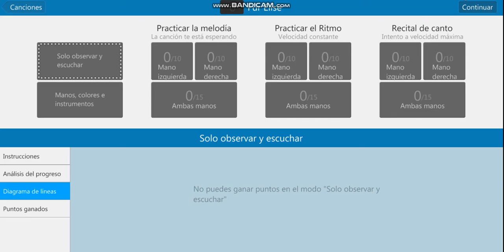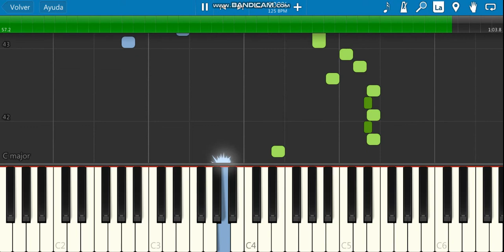para elisa fur elise piano tutorial synthesia